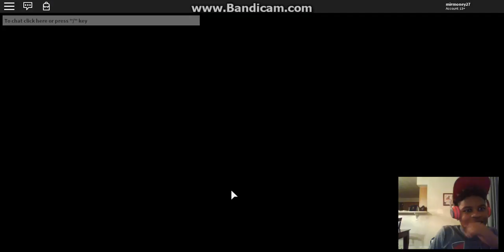MURDERMYSTERY//I GOT CHEEZED